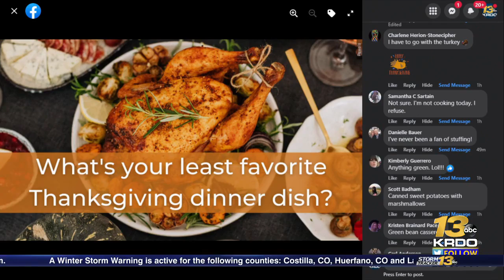What is your LEAST favorite Thanksgiving dish?